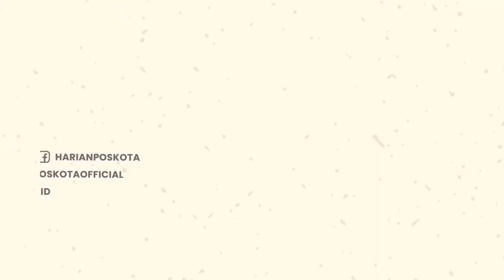Panik! Jembatan dan Puluhan Rumah Warga Hanyut Jatuh ke Dalam Laut Akibat Abrasi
Pesisir Pantai Amurang terekam kamera warga runtuh ke laut, pada Rabu 15 Juni 2022.

Terlihat permukaan tanah yang runtuh membawa berbagai benda lainnya tanpa terkecuali.

Akun Facebook bernama Jerry Jeffry melakukan siaran lansung saat jembatan dan jalan sekitar lokasi ambruk jatuh ke laut, sekitar pukul 14.00 WITA.

Diketahui, jembatan Amurang menghubungkan Kelurahan Bitung dan Umuran Satu di pesisir pantai Amurang, Minahasa Selatan, Sulawesi Utara.

Saat kejadian, petugas BPBD Minahasa Selatan sudah berada di lokasi untuk mencegah warga mendekat.

Warga yang menyaksikan jembatan ambruk terlihat berlarian. Menjauh dari daerah pesisir.

Sementara itu, penyebab jembatan ambruk diduga akibat abrasi yang terjadi di sepanjang pesisir pantai Amurang.

Hingga saat ini, belum ada laporan terkait adanya korban jiwa dari peristiwa tersebut.